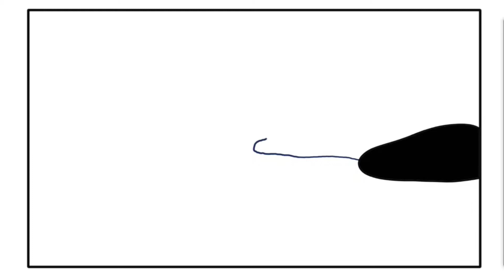minimalistic landscape painting with sketch book. kids summer activities and easy painting ideas.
kids can easily learn drawing with these step-by-step tutorials using alphabets, numbers and minimalistic painting ideas from my channel.